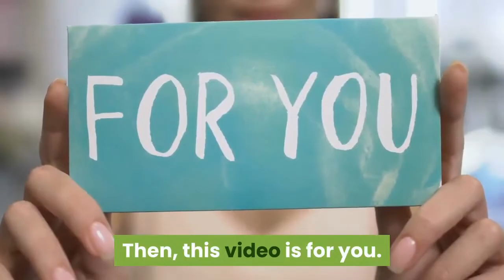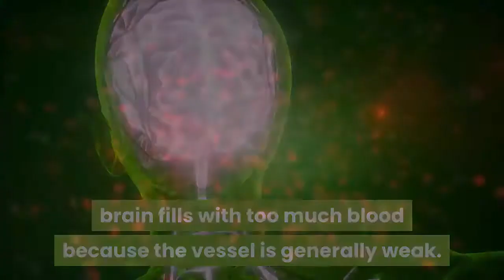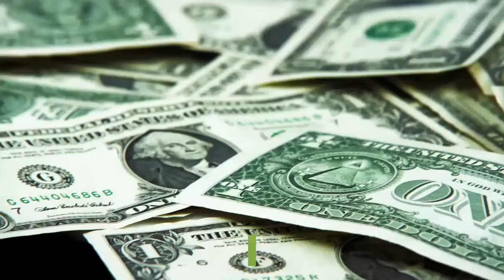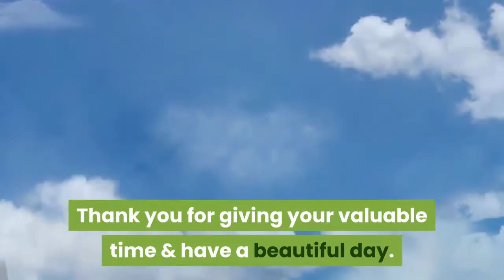What Happened to Dr Dre (Jan 2021) How's His Health Condition? Watch For More | Scam Adviser Reports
ScamAdviserReports